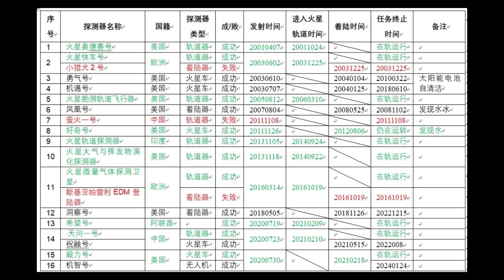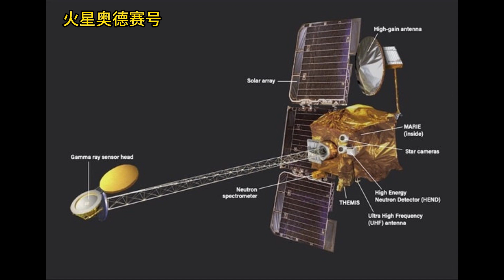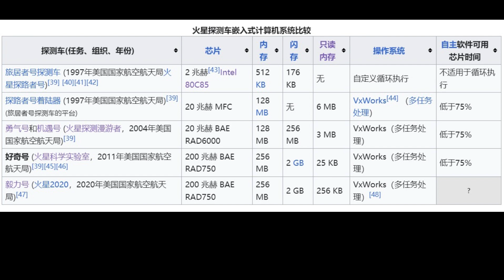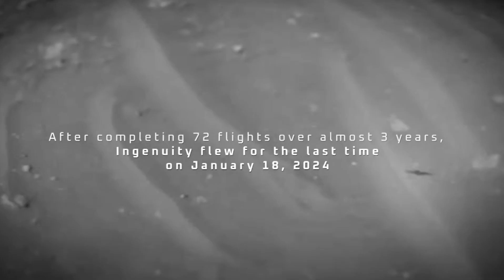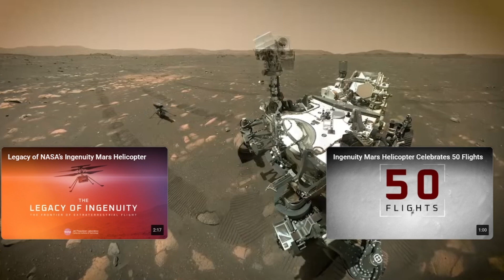寻梦火星 2-21世纪的火星探测